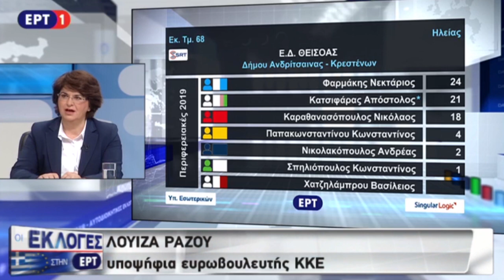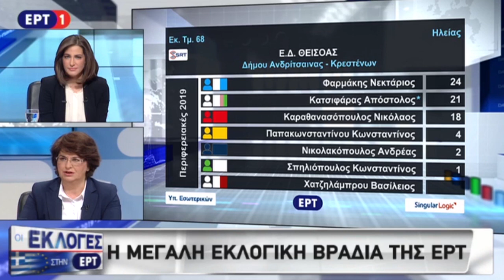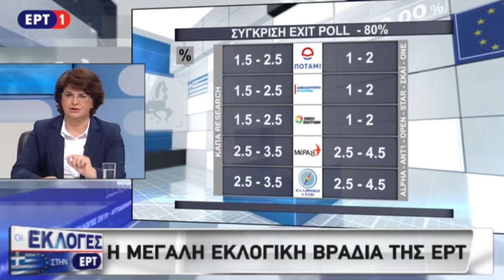ΠΑΡΕΜΒΑΣΗ ΤΗΣ Λ. ΡΑΖΟΥ ΣΤΗΝ ΕΡΤ1